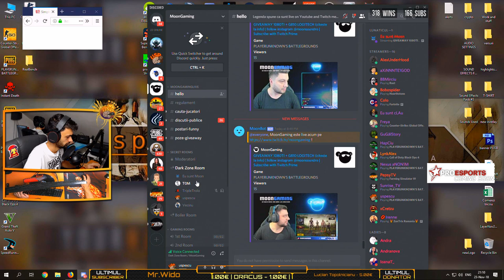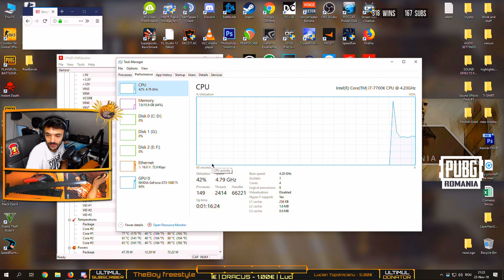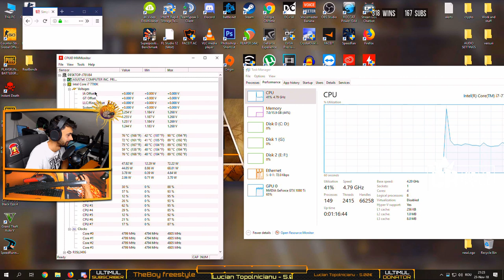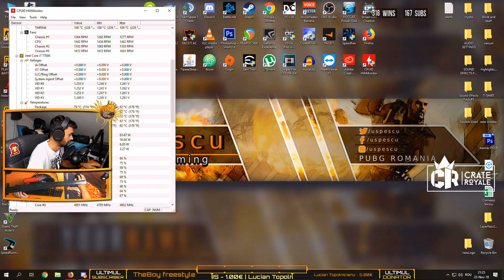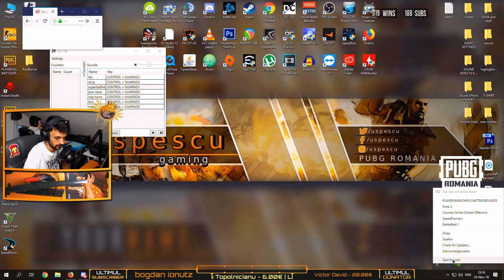👊 PUBG | wekeeeeeeend [RO]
(Foloseste codul : USPESCU pentru 15% reducere la toata comanda)

EMOJI-uri de reactie in chat :
🔥💯🔥💯🔥💯🔥 : Big Plays

5000 xcoin = 5 dolari @paypal (trebuie sa ai obligatoriu cont de paypal)
10000 xcoin = moderator pe canal

⚙️SPECS⚙️
🔊 GAMING-PC
Procesor : Intel Core i7 7700k, 4.20GHz
Cooler : Corsair H55
Video: EVGA GTX 1080Ti FTW 3
RAM : Dual Channel Corsair 16GB (2X8), DDR4, CL15, 3000Mhz, 1.35V
Motherboard : Asus Prime Z270-K

⚙️ STREAMING-PC
Procesor : AMD - Ryzen 7 1700X 3.7GHz (overclocked)
Cooler CPU : Deepcool - GAMMAXX 300
Video: Asus GTX 1060 3GB OC
Capture Card: AVerMedi​aLive Gamer​ HD 2 (LGH​D2) GC570
RAM : Corsair - Vengeance LPX 8GB (2 x 4GB) DDR4-2400
Motherboard : MSI - B350M PRO-VD PLUS

⭐ GEAR ⭐
☢️ GAMING
Mouse : SteelSeries Rival 310
MousePad : Steelseries Qck Heavy FNATIC Edition
Keyboard : HyperX Alloy FPS
Headset : Steelseries Arctis 5
Monitor : Asus VG248 24" 144hz

☢️ STREAMING
1st Webcam : Logitech Pro C920
2nd Webcam : HP HD 4310

Dota2 [niciodata]
Island of Nyne [still hope]

💰 SalloS : 1673.00 €
💰 Max : 640.00 €
💰 Drequsorul : 314.00 €
Lucian Topolnicianu : 282.00 €
LucianB : 140.00 €
MentoL : 104.00 €
Generalu_M : 100.00 €
Jipano : 81.00 €
Hincu Marius : 55.00 €
TOMITA NEBUNU : 50.00 €
Dasher : 50.00 €
ardeleandavid : 45.00 €
Iulian : 45.00 €
xBuBu : 32.00 €
Flo Sto : 32.00 €
CristiGhici : 29.00 €
AdIsHoR : 26.00 €
buft : 26.00 €
Barbosuiwnl: 24.00 €
element : 23.00 €
John BA : 20.00 €
Moon : 20.00 €
Doru Cretu : 20.00 €
iNoEvL : 20.00 €
PorTo cAla : 19.50 €
futGrase : 17.00 €
Gabriel Gabi : 17.00 €
i-m-lu-uu : 16.00 €
GabrielG : 15.00 €
Bucovanu-Marius : 15.00 €
Ioan : 15.00 €
FlorinDej : 14.00 €
Maurice : 13.00 €
xBuBu : 13.00 €
sebyzar : 12.00 €
pussy : 12.00 €
Red : 11.00 €
Ronin : 10.00 €
zizeU : 10.00 €
Palaloga Ionut : 10.00 €
Glisca Catalin: 10.00 €
Chizanu : 10.00 €
SabinTuber: 10.00 €
PERICOL : 10.00 €
aXiNNNTE1G : 8.00 €
Sorin-Alin : 8.00 €
Puscas Andrei : 8.00 €
GrM : 7.00 €
Fofo : 7.00 €
CezarStroe : 6.00 €
CATALIN : 5.00 €
Wayfarer : 5.00 €
ALeXyOO : 5.00 €
neamtu : 5.00 €
laviniu89 : 5.00 €
Mihaitapacpac : 5.00 €
xanter : 4.00 €
Eduard Pahontu: 4.00 €
GabiMarchidan : 4.00 €
Francisc : 3.00 €
Adrian Lucian : 3.00 €
Constantin Staicu: 3.00 €
iaSi Spala : 3.00 €
muTulica2: 2.69 €
mecoto : 2.00 €
Kemico : 2.00 €
Wido : 2.00 €
dANI_3l : 2.00 €
nookz : 2.00 €
JSN : 2.00 €
akiulian9065: 2.00 €
Sergiu : 1.50 €
Adyicu : 1.00 €
DRACUS : 1.00 €
azEEEgod : 1.00 €
davydmo : 1.00 €
Marian Panait : 1.00 €
Becks : 1.00 €
Mitroaca : 1.00 €
Yetix: 1.00 €
Btn : 1.00 €
hanzo : 1.00 €
Uzzi25 : 1.00 €
Catalin Sandu : 1.00 €
PgLDCC : 1.00 €
Tea: 1.00 €
Jade : 1.00 €
Mitroaca : 1.00 €
Everfrost : 1.00 €
Andrei123: 1.00 €

💰 stefanmarian: 112 tips
💰 graffitiman: 11 tips
aerrow : 10 tips
neamtu66: 8 tips
nelutulutu: 3 tips

☢️☢️Tinem Legatura !☢️☢️